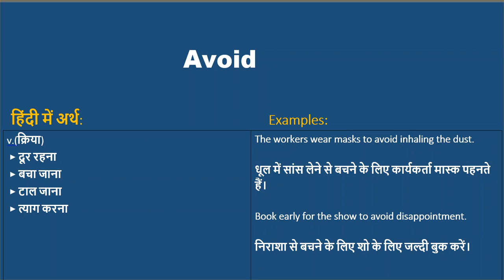Avoid ka kya matlab hota hai, Avoid meaning in Hindi